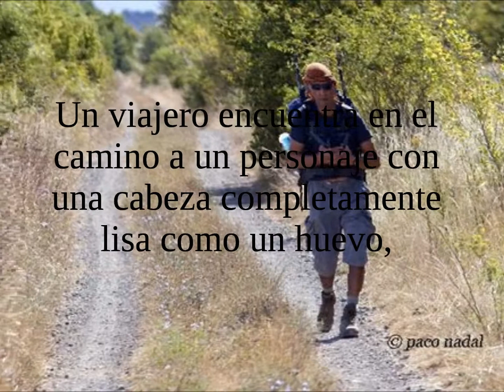Presentacion de Literatura